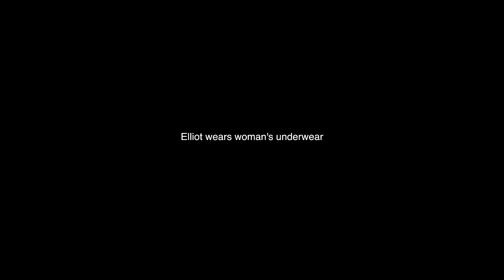SECRET TUNNELS SO HAUNTED NO ONE DARES TO ENTER | YE OLDE SALUTATION INN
In this episode we enter the caves and tunnels beneath Ye Olde Salutation Inn. We were old about the "Hellhole" which we both thought was a reference to Elliots house... but it wasn't. They explained there was another hole under the pub that had potential for some quite extreme paranormal activity. Naturally we entered without hesitation and investigated. Elliot felt right at home, in fact he thought he was for a while until he realised it wasn't dusty enough. Anyway, thank a lot to everyone who made this investigation possible, we hope to come back again and see you all soon :D

CAMERA GEAR:
DJI OSMO ACTION 4
DJI POCKET 2
DJI RS3
SONY A7III
SONY A7SIII
SONY FDR-AX53
JOE'S DRONE
ELLIOT'S DRONE
POLOROID CAMERA
SONY 85mm LENS
GOPRO 8

COMPUTERS:
LAPTOP JOE
LAPTOP ELLIOT

SOUND:
DJI MICS
MAIN CAMERA MIC JOE
MAIN CAMERA MIC ELLIOT

ACCESSORIES:
128GB MEMORY CARD
160GB TOUGH SONY MEMORY CARD
MEMORY CARD HOLDER
SANDISK 2TB PORTABLE
BACKPACK JOE MAIN
BACKPACK ELLIOT MAIN
BACKPACK SPARE
CAMERA MOUNT HOT SHOE
SHOULDER STRAP

LIGHTING:
STUDIO LIGHTING
NIGHT VISION MAIN
NIGHT VISION BACKUP
MAIN CAMERA LIGHTS LED

SOCIALS:
Instagram Joe: @itsjoegoodall
Instagram Elliot: @gt_elliot